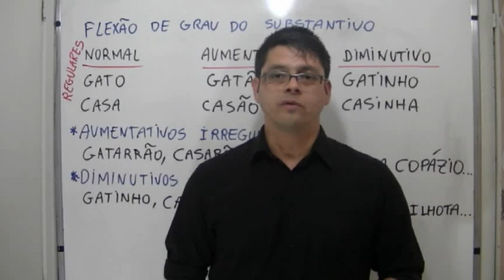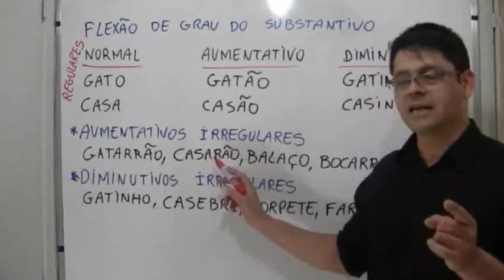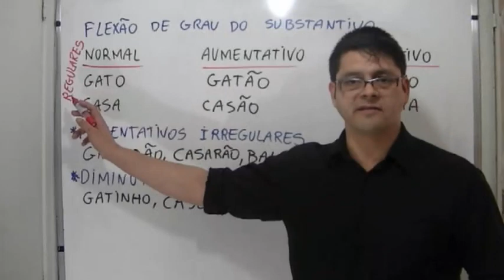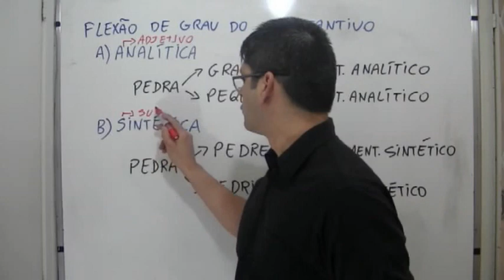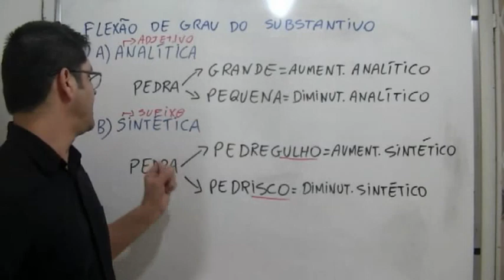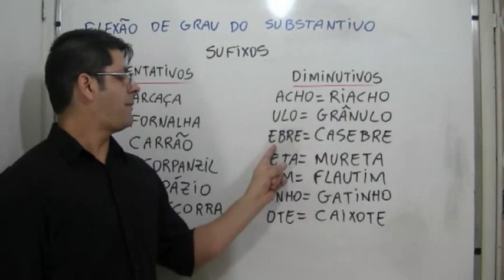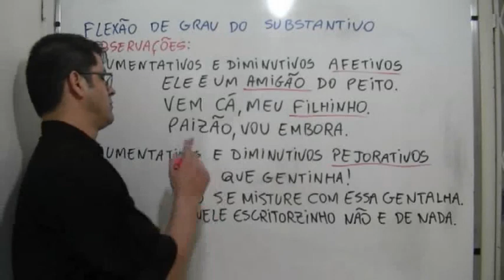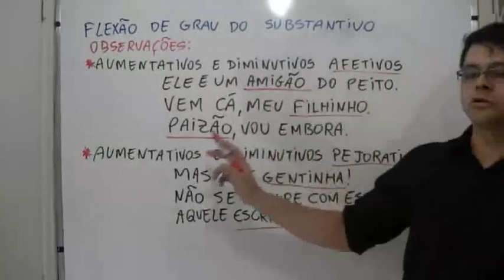Substantivo - Aula 8 - Flexão de Grau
Comece revendo conceitos básicos sobre Substantivo e aprenda o que há de mais complexo sobre este assunto.